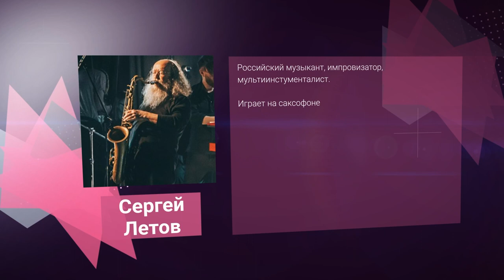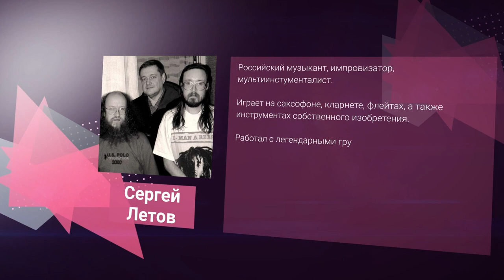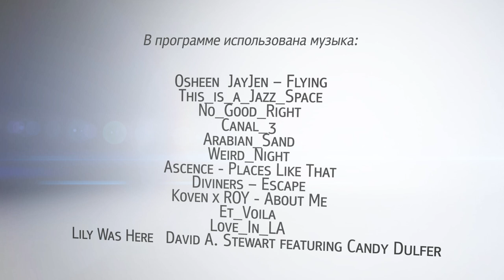«В Гости» Олег Гаркуша и Сергей Летов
СЕРГЕЙ ЛЕТОВ
Российский музыкант, импровизатор, мультиинстументалист.
Работал с легендарными группами и музыкантами, в числе которых «Гражданская Оборона», «Центр», «Аквариум», Сергей Курёхин и его проект «Поп-механика».

ОЛЕГ ГАРКУША
Участник культовой российской группы «АукцЫон», писатель, поэт и актёр кино.
В группе «АукцЫон» являлся не только шоуменом, но и автором текстов песен.